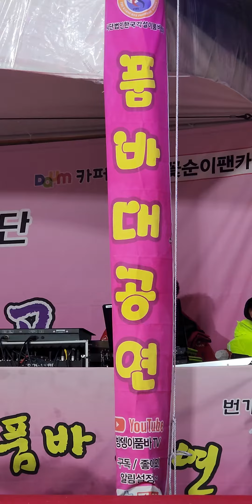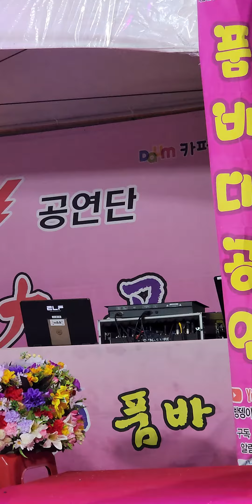바람의소원 창녕, 영산 ,62회, 삼일민속문화제, 2023년, 2월28일, ~, 3월5일, 거리풍경, 품바공연, 조팔구, 방뎅이 , 꽃순꽃별, 홍단이, 허야 ,